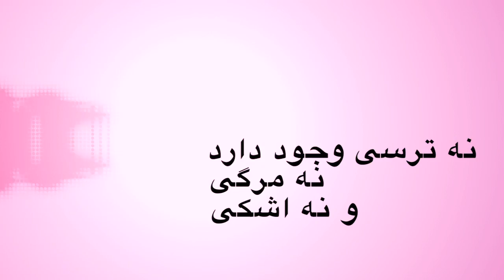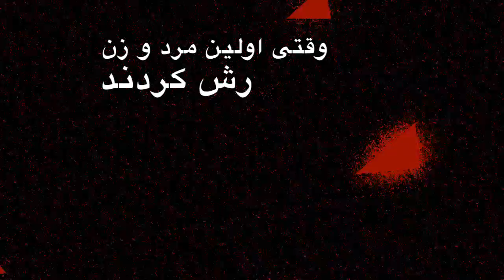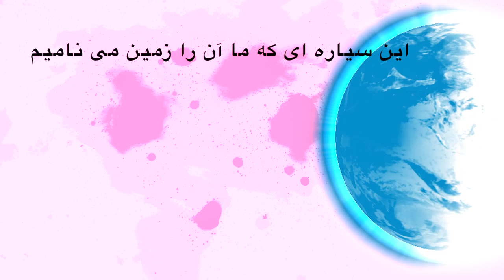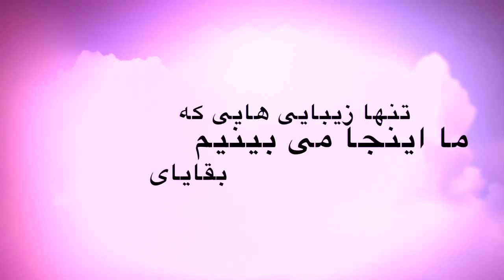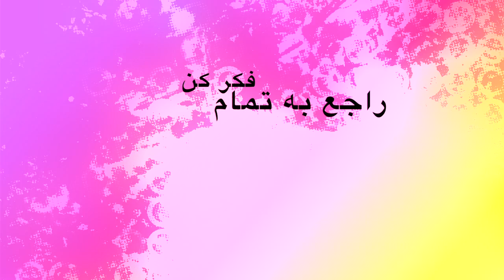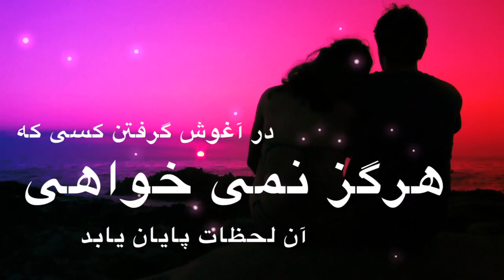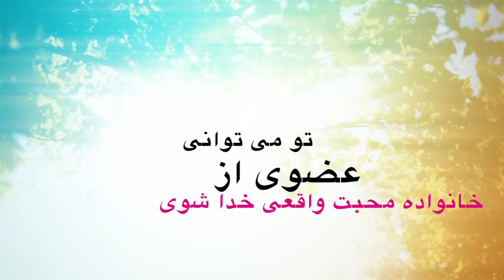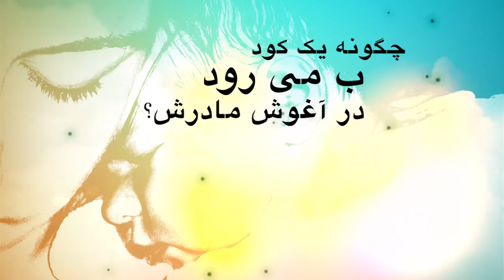20Capsule 24 New Heaven New Earth|FARSI Vimeo FAST